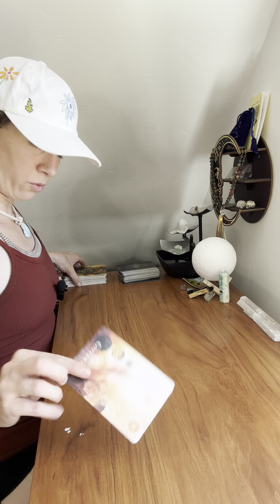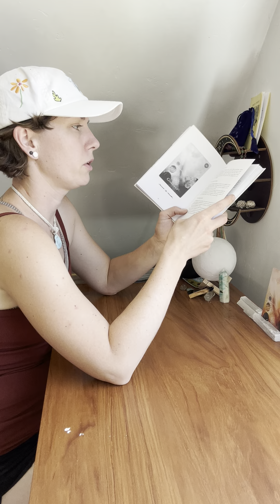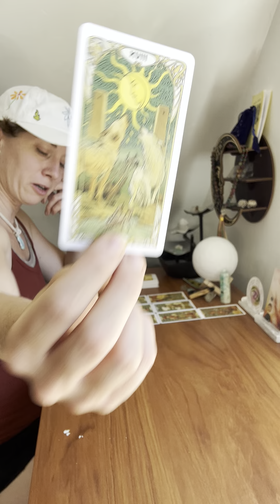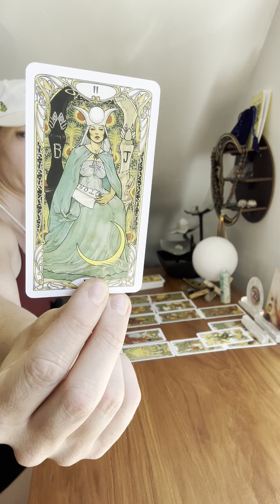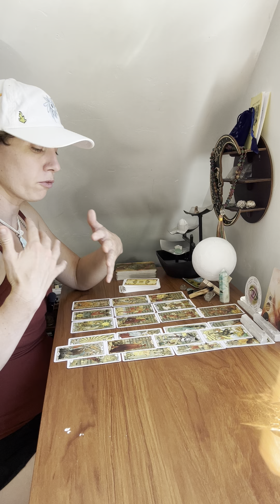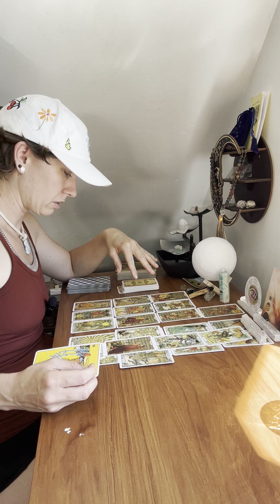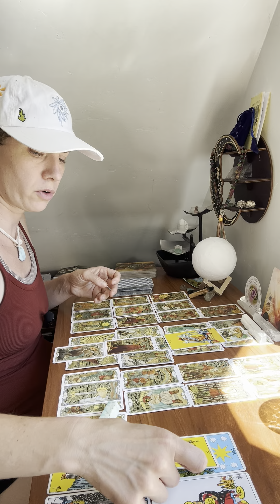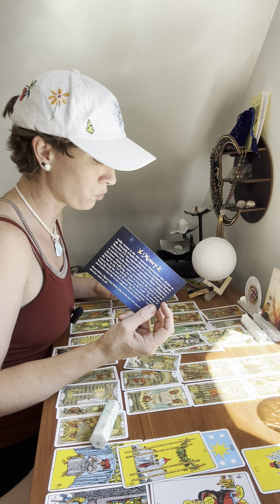Libra ♎️ June: Money 💴 $$$ & Love ❤️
To enter for nextmonth’s free reading giveaway (07/07/24) please enter free reading in the comments with a couple of words describing what you might like to hear about. Thank you so much!Love and the highest vibing light to you ❤️✨

✨yoga: ​⁠​⁠ ​⁠ @Bertisyoga ​⁠ ​⁠ ​⁠
✨Socials(TikTok/IG): ​⁠​​⁠​⁠ ​​​⁠​​⁠​​⁠​⁠​⁠​​​​⁠​​⁠​⁠@be​​arfoodmama